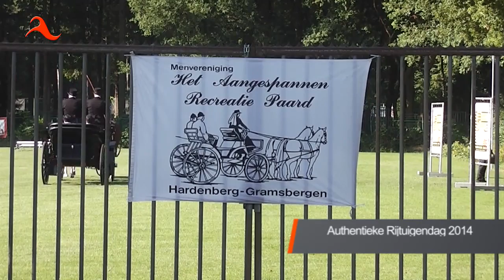16e editie van de Authentieke Rijtuigen-dag - 2014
16e editie van de Authentieke Rijtuigen-dag - 2014